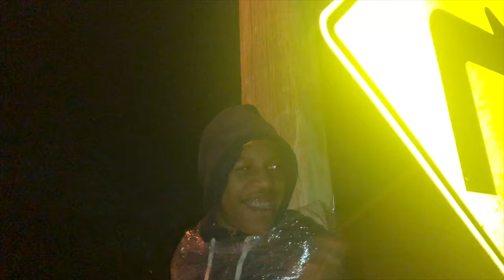Plastic wrap challenge